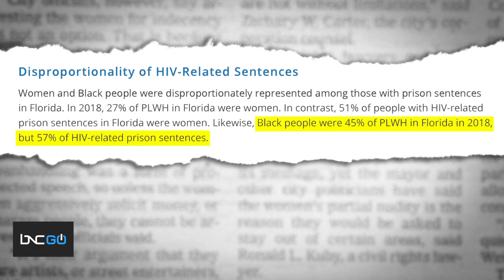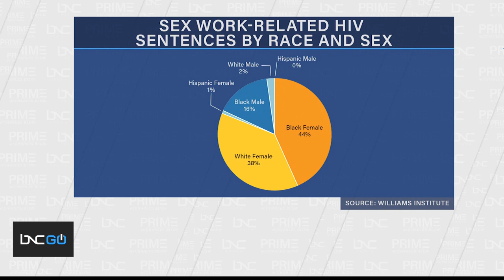Black Women Have Accounted for Most HIV Crimes in Florida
For Black people in America, they are fighting two plagues, COVID and the HIV virus.

There is some disturbing information coming out of Florida relating to HIV. According to a new report by the Williams Institute at UCLA's School of Law, there have been at least 358 convictions for HIV-related crimes in Florida since 1986. Also, it's Black women who have accounted for the most sentences at 44%.

Founding Executive Director at the Williams Institute and a co-author of the study on HIV criminalization in Florida, Brad Sears, joined Charles Blow on “Prime” to talk about the HIV convictions.